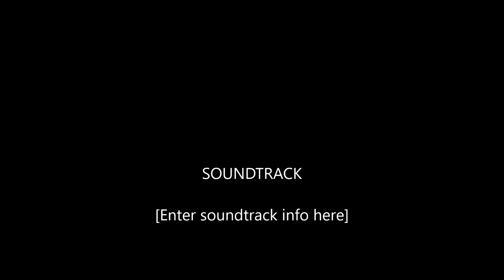Tanki Online Road To Legend #10 - Buying "Glaze" Kit By Reni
★My Accounts

➢ I.Love.You.Reni

➢ Reny

★Edit With ► Sony Vegas Pro 13, Filmora, Adobe After Effects